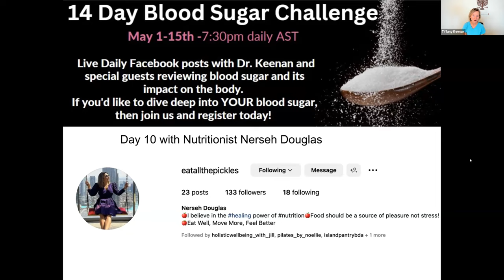Dr Keenan's Blood Sugar Challenge Day 10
Join Dr Keenan with Functional Nutritionist Nerseh Douglas as they discuss blood sugar and the role of the gut microbiome